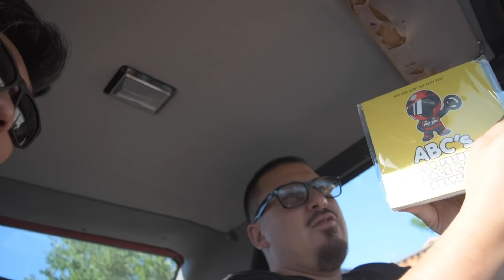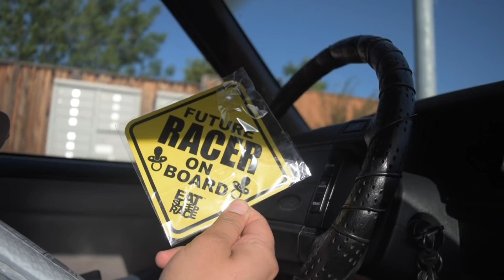Making My Supercharger WHINE LOUD AGAIN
In this video, I get to drive the cobra a little bit more and you guys get to hear the supercharger whine 🤩. This exhaust sounds super clean and nice. Have a great day